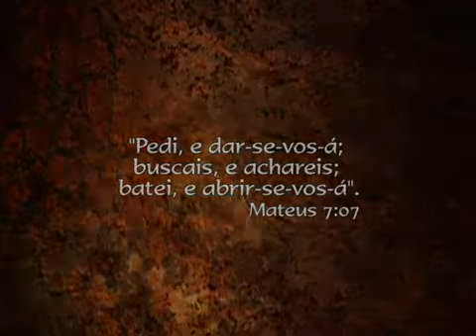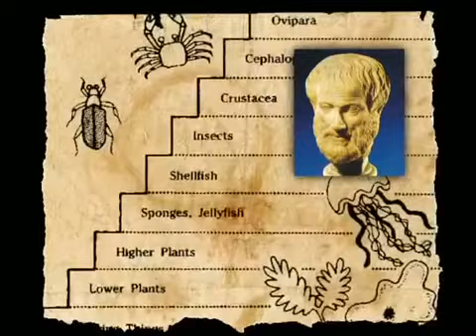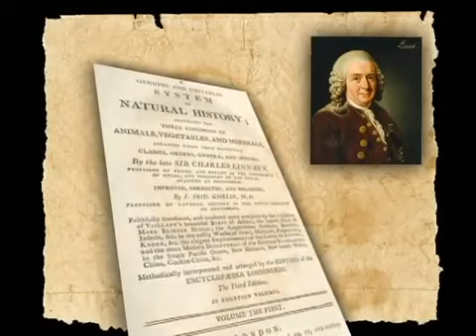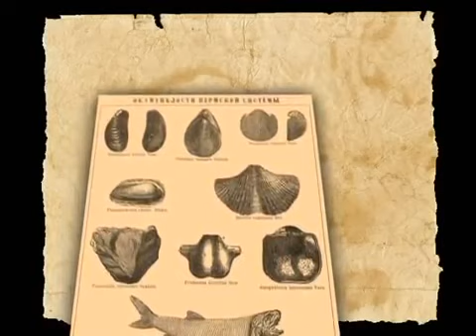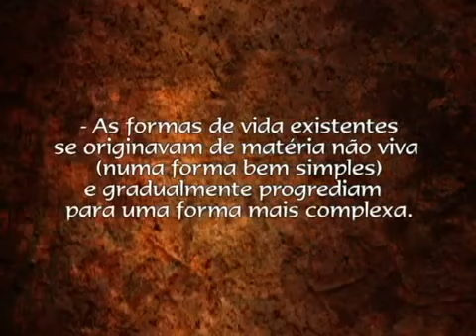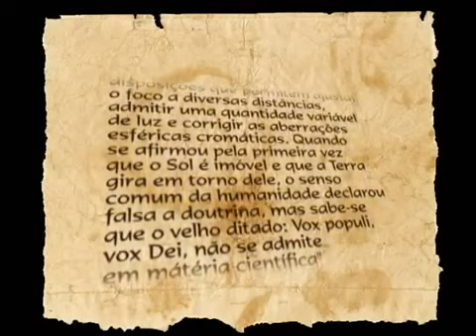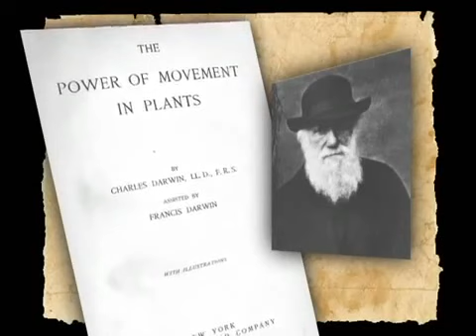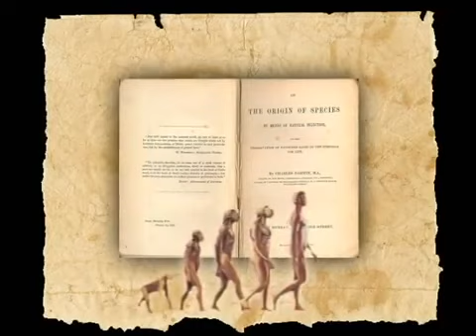Evidências - A História da Evolução parte1